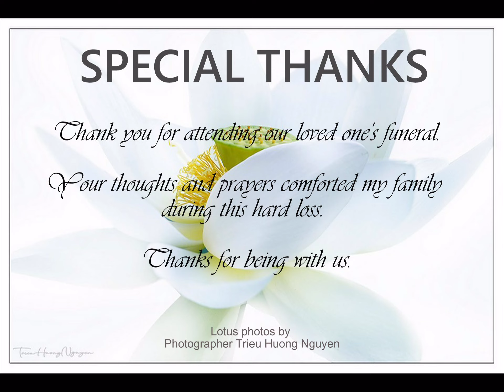Thuy Ngo Memorial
Aug 23, 2082 - Apr 25, 2023